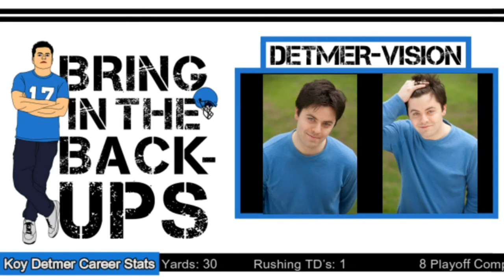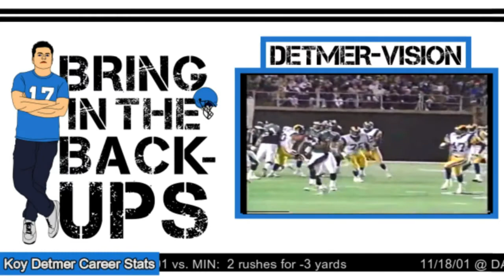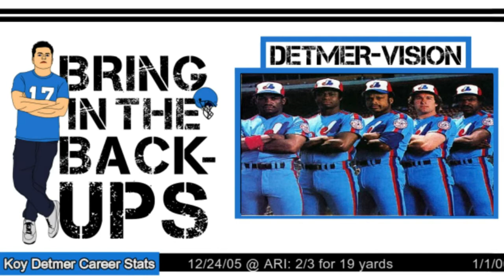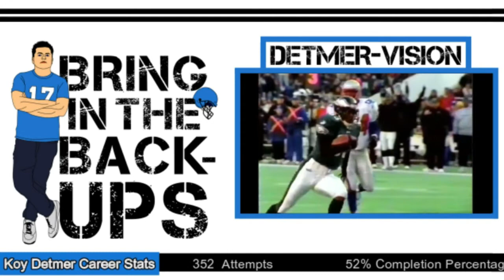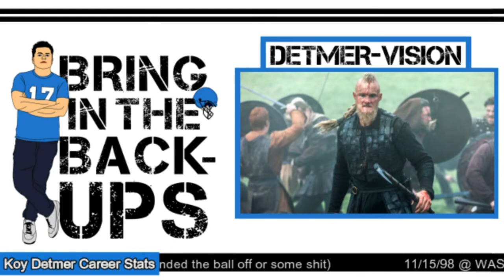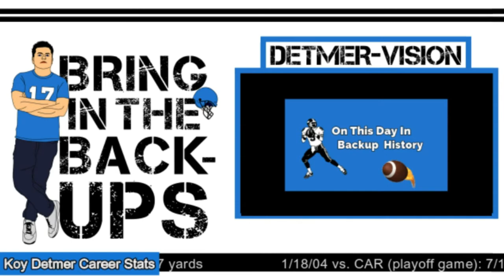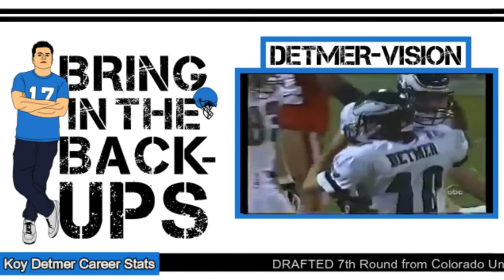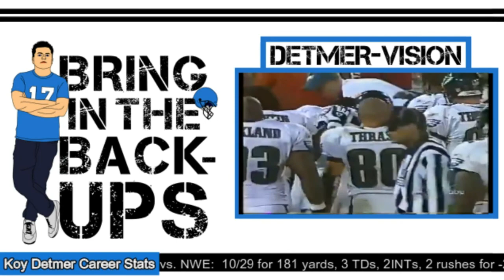#1 - Liz Galalis & Koy Detmer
Koy Detmer played in the NFL for 10 years with the Philadelphia Eagles (GO BIRDS!). In the inaugural episode of the podcast, Erick talk about Koy's neck beard, his sibling rivalry with Ty, his big games against the Pats in 99 and the Niners in 2003, his NSFW touchdown celebration that made him a Philly legend, and more. He also talk about old 90's fights at The Vet in Philly, cut-out fans at baseball games, playing football for my father, and I interview Liz Galalis (The Joel McHale Show, The Daily Show). Liz is a writer, actor, and Erick's wife (in that order).

Welcome YouTube viewer! I'm no longer speaking in third person. If you're reading this, hopefully that means the video above didn't suck. That way you're first in line for my stand-up, podcast, sketches, Death character & future projects!